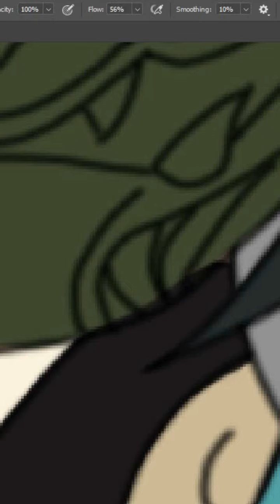Xiao Mask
Follow and subscibe for more